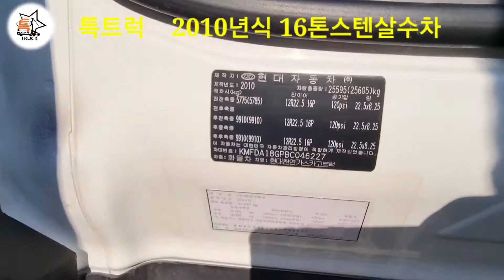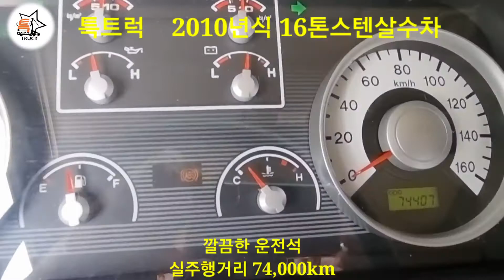현대트라고 16톤스텐살수차 2010년식 고압살수차 특트럭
2010년식
74,000km
신품스텐탱크 15000리터
앞뒤고압살수, 뒤자연살수